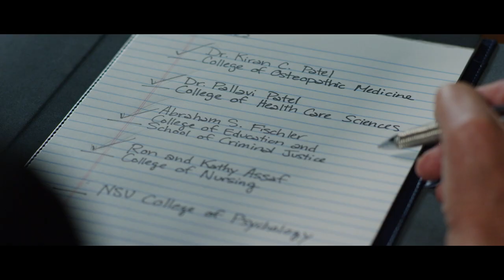NSU Mission: Possible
Building and opening the Nova Southeastern University Tampa Bay Regional Campus within a year? It seemed like an impossible mission. To celebrate this heroic accomplishment at the grand opening, Starmark created a secret-agent-inspired cinematic video featuring the team behind the feat and starring the NSU team and couple who made it possible – Drs. Kiran C. and Pallavi Patel.